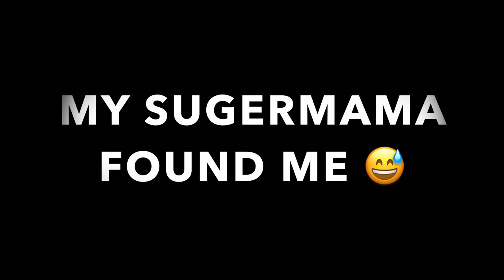WALKING 🚶🏽AROUND IN A DIAPER🍼 IN PUBLIC (FREAKY 💦COUGAR TOOK MY DIAPER OFF)….